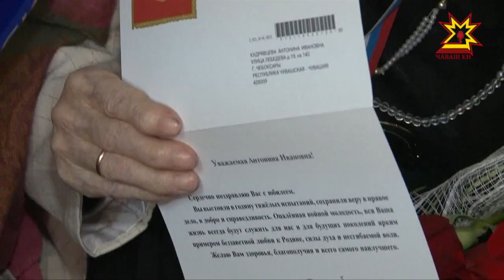Жительница Чебоксар - Антонина Ивановна Кудрявцева – отметила вековой юбилей.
Судьба длиною в сто лет. Всю жизнь она трудилась на земле. Со знаменательной датой именинницу поздравили родные и близкие.